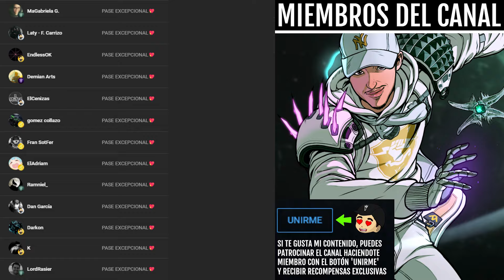POR FIN GRATIS! ENTRA YA! ÚLTIMA AVENTURA! AREA SECRETA! EL SHADER MÁS DESEADO! RESET Y +! Destiny 2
✨¡SÍGUEME!

📰Fuentes de información mencionadas en el video:
(Ninguna)

💠💻MI PC:
• CPU: AMD Ryzen 7 5800X 3.8 GHz 8-Core Processor
• GPU/ Gráfica: Gigabyte GeForce RTX 3060 12 GB
• PLACA BASE: Asus ROG STRIX B550-F GAMING (WI-FI) ATX AM4
• CPU Cooler: Corsair H100i RGB PLATINUM 75 CFM
• Memoria RAM: Corsair Vengeance RGB Pro 32 GB DDR4-3200 CL16
• ALMACENAMIENTO: Samsung 970 Evo Plus 1 TB M.2-2280 NVME
• TORRE: Corsair iCUE 465X RGB ATX
• FUENTE: Corsair 850 W
• Monitor: MSI Optix G241 23.8" 1920x1080 144 Hz